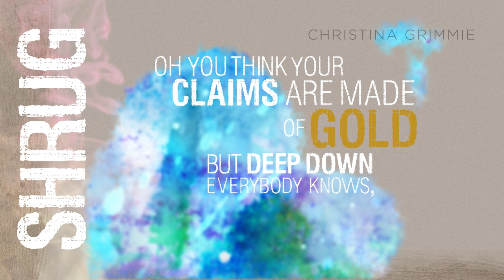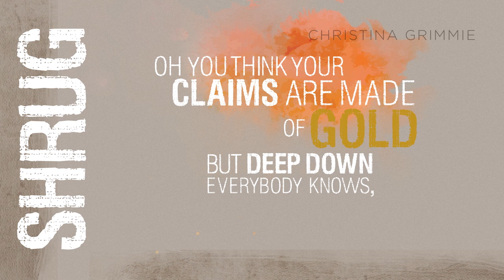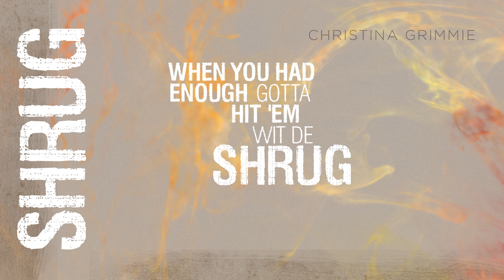Shrug Lyric Video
Co-Written and Produced by: The Swaggernautz (Tat Tong & Jovany Javier)